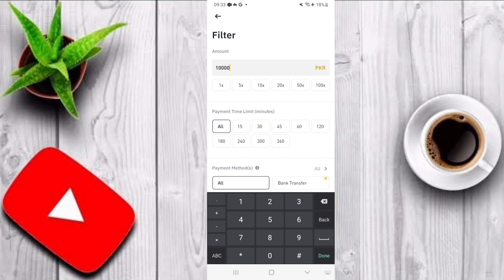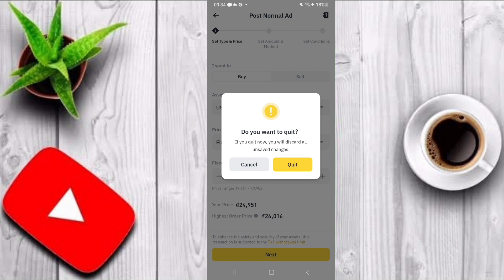usdt banince buy and sell tutorial || how to buy usdt on binance in pakistan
binance tutorial,
how to buy usdt in binance,
how to sell usdt in binance,
how to buy usdt on binance,
how to buy usdt in binance p2p,
how to buy usdt on binance in pakistan,
how to sell usdt on binance p2p,
binance tutorial for beginners,
binance,binance trading tutorial,
how to use binance,
how to buy and sell bitcoin,
buy and sell bitcoin in pakistan,
how to buy a bitcoin in 20223
binance p2p merchant kaise banaye
binance se paise kaise nikale
binance me coin sell kaise kare
binance se paise kaise kamaye
p2p trading binance pakistan
binance buy usdt easypaisa
binance usdt sell easypaisa
p2p trading binance profit
how to sell coin on binance
binance p2p selling pakistan
binance p2p sell ads
usdt banince buy and selltutorial
BINANCE
BUY & SEL
how to buy usdt on binance p2p,
how to buy usdt on binance with credit card,
how to buy usdt in pakistan,
how to buy usdt using p2p on binance,
how to buy bitcoin in pakistan,
how to purchase usdt in pakistan,
binance p2p,binance,
how to buy usdt on binance using credit card tagalog
binance,
how to buy usdt,
binance tutorial,
buy usdt binance,
binance p2p,
binance buy usdt,
how to buy usdt from binance,
how to buy usdt in binance using gcash,
how to purchase usdt on binance,
how to buy tether on binance,
how to buy crypto on binance,
how to buy usdt on binance us
binance,how to sell usdt on binance p2p,
binance p2p,binance tutorial,
binance p2p trading,
how to sell usdt on binance p2p gcash,
buy usdt binance,
how to sell usdt on binance,
how to sell usdt on binance p2p india
binance p2p,
binance p2p trading,
binance,
binance p2p selling,
binance p2p buying,
p2p binance,binance tutorial,
how to sell usdt on binance to bank account,
binance p2p tutorial,
buy usdt on binance,
binance p2p trading tutorial,
how to sell usdt on binance p2p in pakistan